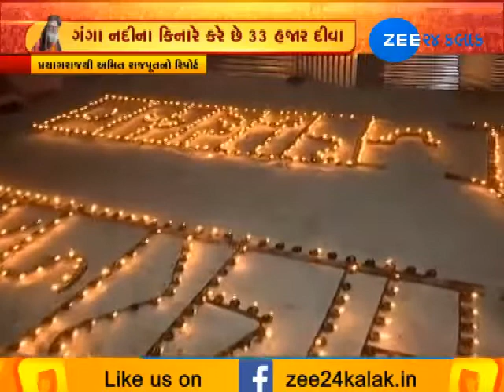Prayagraj : 33 thousand lamps freshen up at Ganga river For the construction of the Ram temple